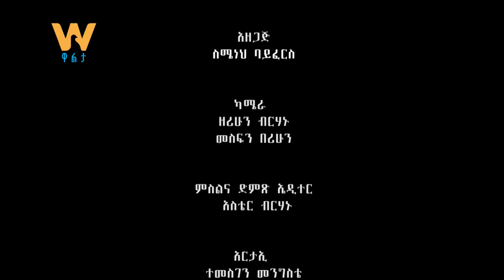“ጥሩ ሀሳቦች ሲወጡ መጀመሪያ ላይ ተቃዋሚያቸው ይበዛል” - የሶማሌ ክልል ም/ርዕሰ መስተዳድር አቶ ሙስጠፌ መሀመድ (ክፍል 2 - ሐ)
Arabic Facebook: تلفزيون والتا بالعربي Walta TV Arabic